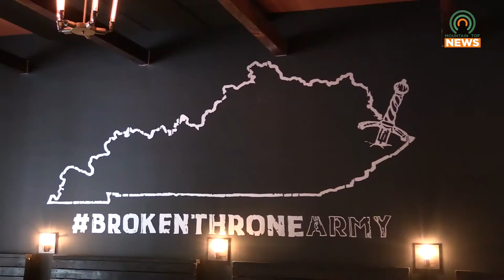Broken Throne Brewing's The Great Hall Nears Completion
The finishing touches to Broken Throne Brewing's Great Hall are nearly complete.  Formerly known as the Blue Raven, the location will bring new food and entertainment to downtown Pikeville.